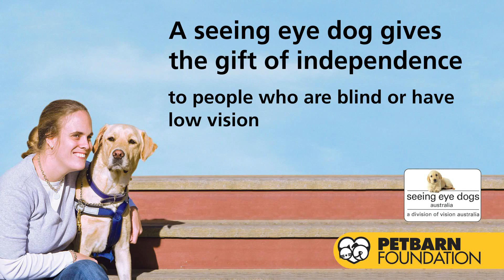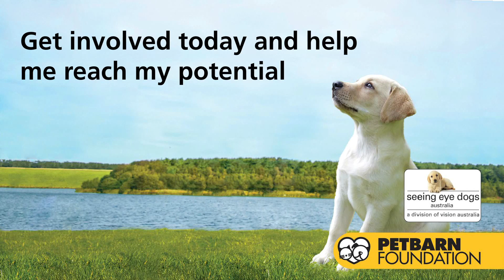Seeing Eye Dogs Australia 2015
Petbarn Foundation is proud to support the Seeing Eye Dog appeal 2015. With the help of pet lovers around Australia, we aim to raise much needed funds for Seeing Eye Dogs Australia to help train Seeing Eye Dogs.
We aim to raise over $210,000 to cover the cost of training six seeing eye dogs.